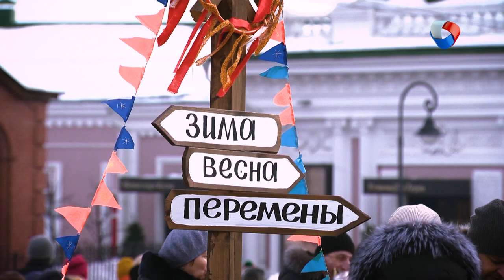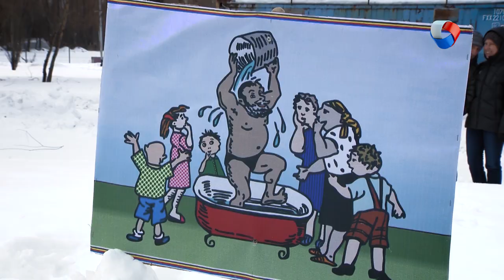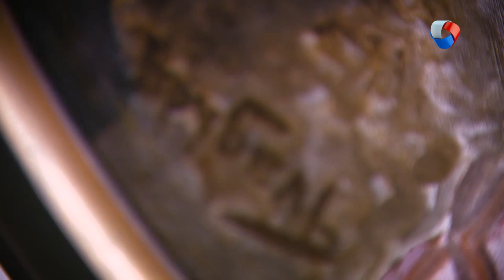Весна идет, весне дорогу! | Свободное время в Омске 42 (2020)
В новом выпуске программы «Свободное время» мы:
- Примеряем «Калоши счастья»;
- Признаемся в любви десертам;
- Обливаемся ледяной водой;
- Знакомимся с победителем кошачьих рингов;
- Собираем весенние букеты
И подпеваем обладательнице премии «Грэмми»!